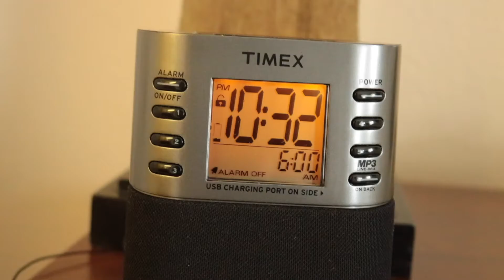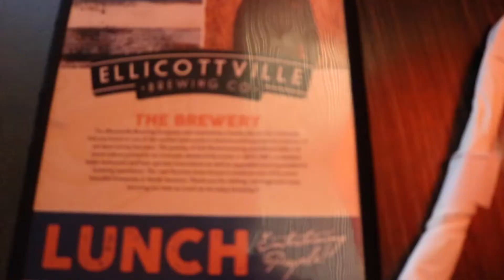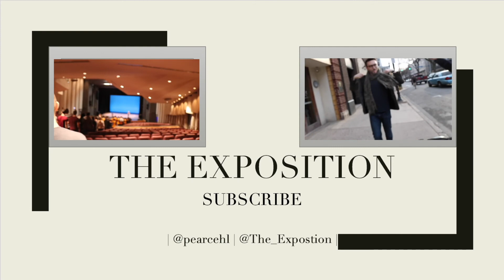ICCA Central Semi-Final Vlog: Part Three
Henry's a cappella group The Coda Conduct won first place at their ICCA Central Region Quarterfinal in Rochester, NY. Now, one month later, the group is headed to the ICCA Central Region Semi-final at the University at Buffalo! Join the group as they learn the results for that night's competition and then head home after a fantastic weekend!

Special thanks to Josh, Ian, Meghan, Elly, Rosie, Cory, Liam, The Coda Conduct, and everyone else who was a part of this video. R.I.P. spider